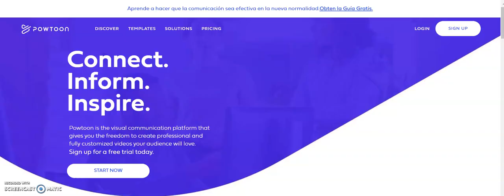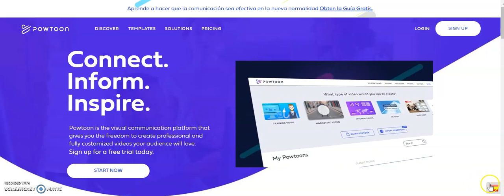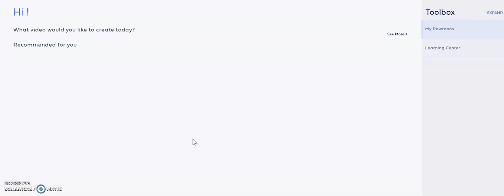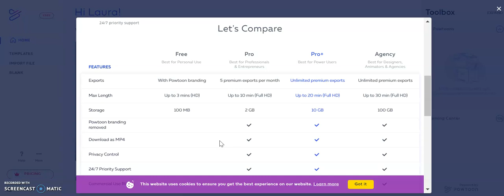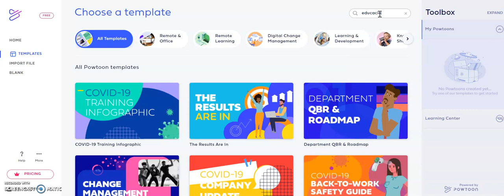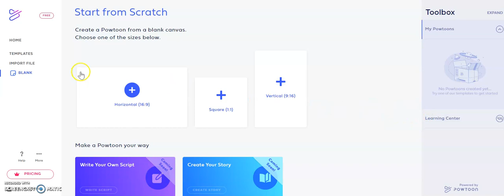2 detalles del registro powtoon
Comentando detalles del registro en powtoon para conocer que ofrece la versión gratis.